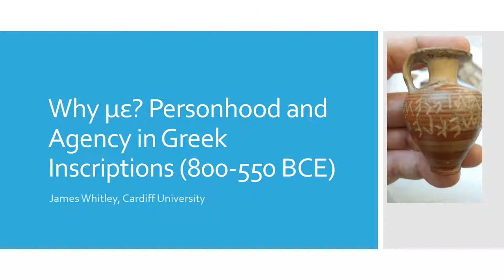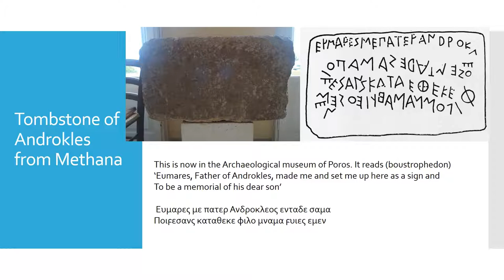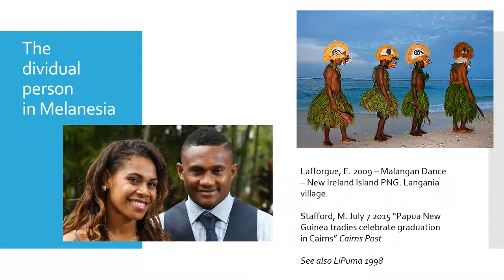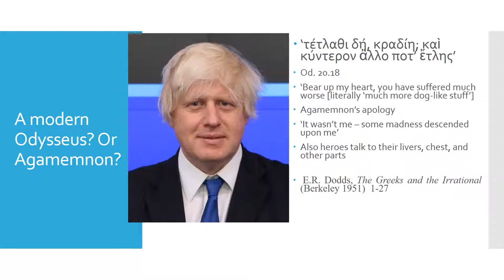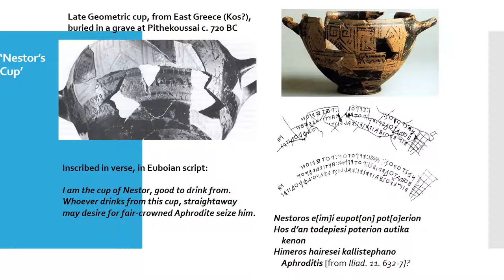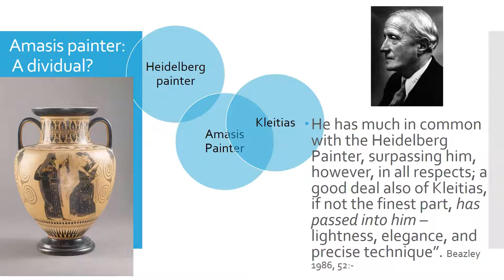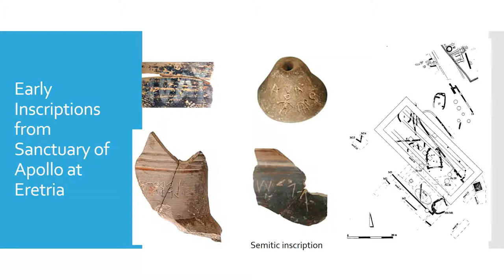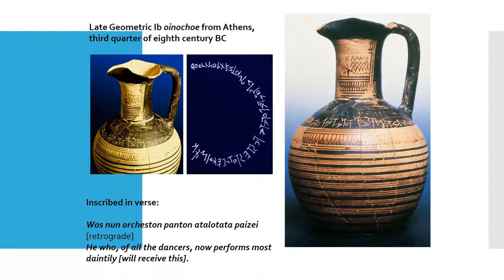Prof. James Whitley - Why με? Personhood and Agency in Greek Inscriptions 800 - 550 BCE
One of the most striking features of many of the earliest Greek inscriptions is the frequent use of the first person, either in the nominative or the accusative. If we are no longer surprised by this usage (I am the cup of Nestor, I am the cup of Qorax) perhaps we should be, as it does not seem to be a feature of either Linear B or early Phoenician inscriptions. This paper argues that we should look at the usage in the light of debates about agency (sensu Gell 1998) and personhood (sensu Strathern 1988 or Fowler 2004) in early Greece, debates which affect literary (Dodds 1951; Snell 1975), historical, archaeological as well as strictly epigraphic studies (as discussed in Whitley 2018). This paper will first look at this usage in relation to four bodies of early (8th-7th Ct) Greek inscriptions (from Methone in Greek Macedonia, from the sanctuary of Apollo at Eretria [Janko 2015], from Mt Hymettos in Attica and from Kommos in Crete). It will argue that (regardless of letter forms) this convention – the use of ειμι or με – is common in the earlier period, but that patterns of literacy (or rather forms of human-thing entanglement involving writing [Whitley 2017]) in these regions diverge quite sharply in the 6th century BCE.  Another look will be taken at the use of the first person on Attic black-figure of the earlier part of the 6th century. Inferences about how this preference might relate to distinctively Archaic Greek forms of personhood will then be drawn.

This talk was part of the CREWS Project conference 'Exploring the Social and Cultural Contexts of Historic Writing Systems', held in Cambridge in March 2019.

The CREWS Project has received funding from the European Research Council (ERC) under the European Union’s Horizon 2020 research and innovation programme (grant agreement No 677758).